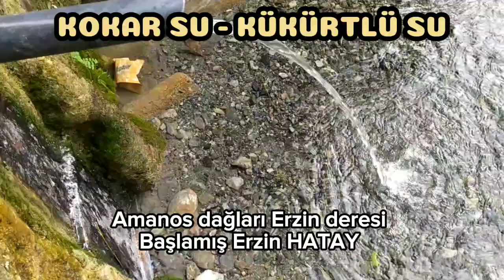KOKAR SU - KÜKÜRTLÜ SU..Amanos dağları Erzin deresi Başlamış ERZİN HATAY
KOKAR SU - KÜKÜRTLÜ SU..Amanos dağları Erzin deresi Başlamış ERZİN HATAY.. Sağlık için şifa kaynağı olarak bilinen kükürt ağırlıklı KOKAR SU'dayız